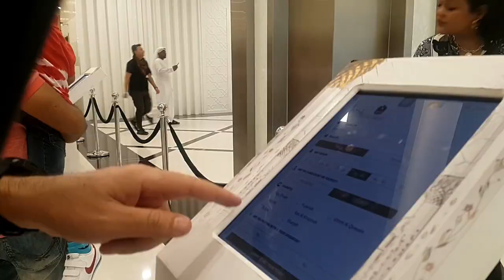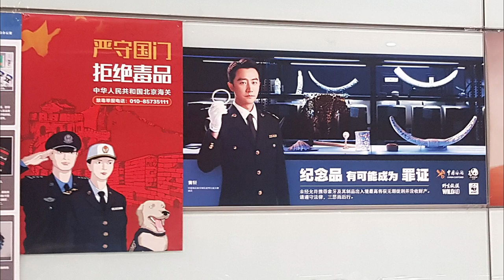viajar barato bus a Abu Dabi. mezquita Sheikh Zayed. cuidado con la comida de estacion de bus 🤢💩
en este capitulo, te mostramos detalles para ir en bus a abu dabi, y alli visitaremos la hermosa mezquita de Sheik Zayed estará sensacional